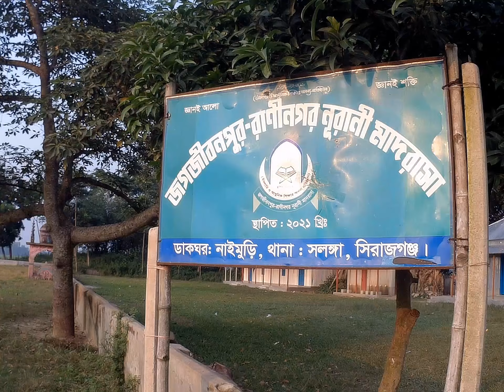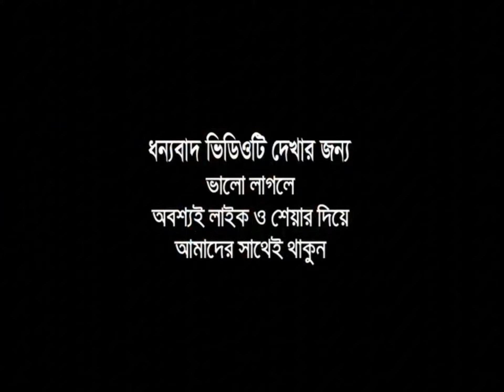জগজীবনপুর রাণীনগর নুরানী মাদরাসা ও ঈদগাহ মাঠ |Jogjibonpur Raninagar Nurani Madrasa & Eidgah.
জগজীবনপুর রাণীনগর নুরানী মাদরাসা ও ঈদগাহ মাঠ |
Jogjibonpur Raninagar Nurani Madrasa & Eidgah.  🖤